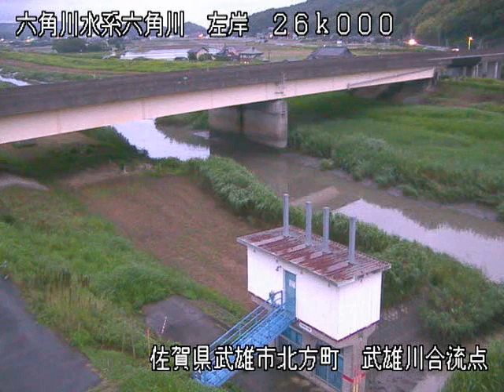六角川 武雄川合流点 ライブカメラ (2022/06/21) 定点観測 Rokkaku River Live Camera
六角川 ： 武雄川合流点／佐賀県武雄市北方町